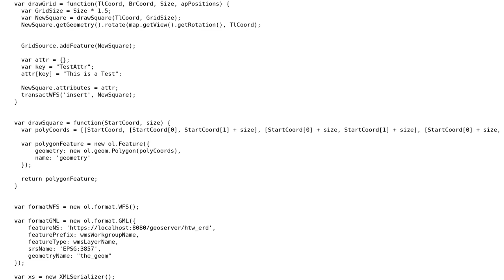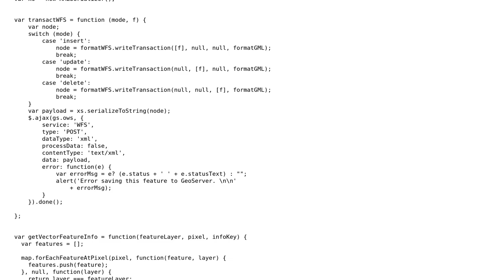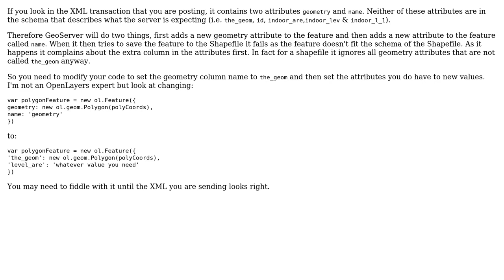GIS: Error inserting features to GeoServer WFS Layer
With thanks & praise to God, and with thanks to the many people who have made this project possible! | Content (except music & images) licensed under CC BY-SA | Music | Images & others | With thanks to user Killerawft user Ian Turton and the Stack Exchange Network Trademarks are property of their respective owners. You are responsible for your own actions.